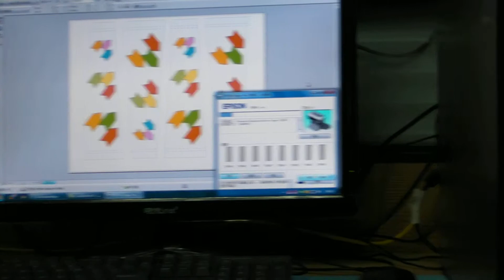Cyclingjersey master provide custom made sublimation cycling jersey sleeve 1211-029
We are provide Hong Kong Cycling Training and Event Video for share in internet